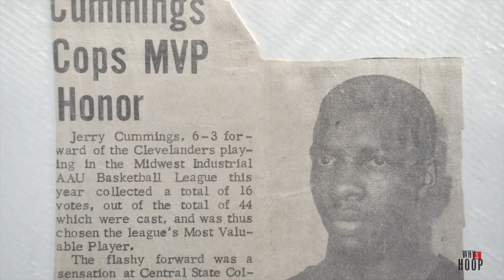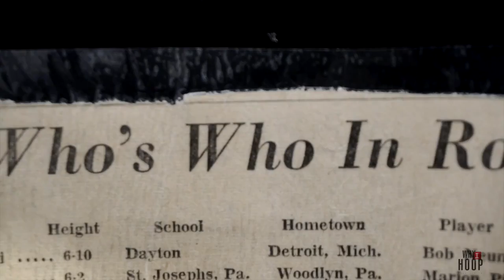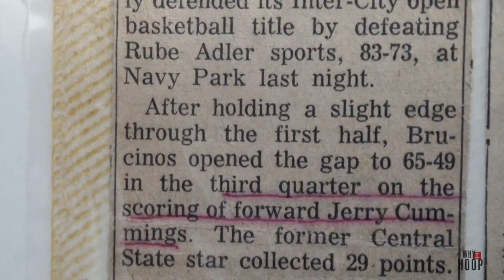Why I Hoop - Dr. Jay Cummings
The "Why I Hoop" Docu-series is a collection of basketball stories, about basketball lovers, sharing the impact of the sport in their lives.